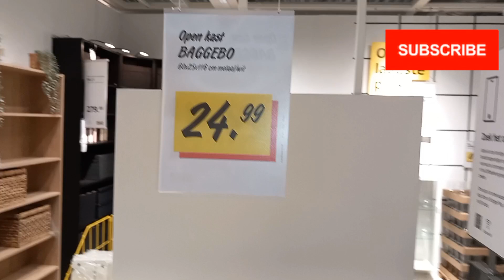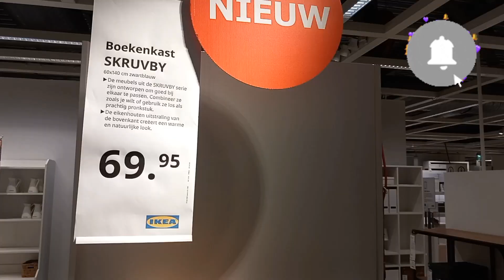ikea shop with me 2023 || ikea shoplog 2023